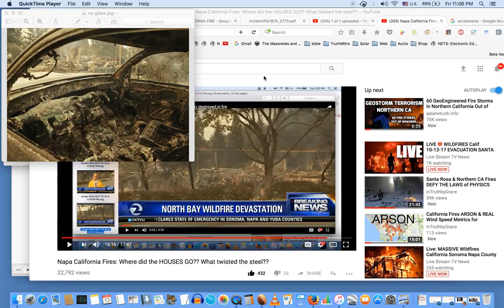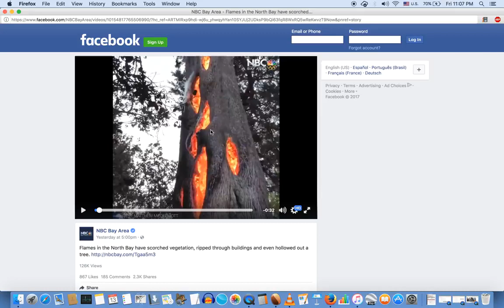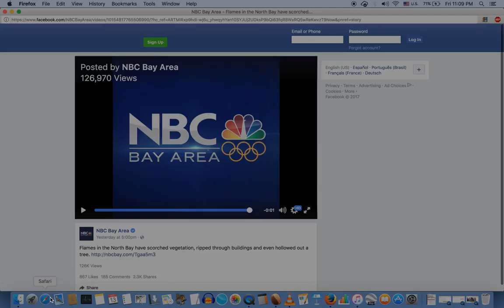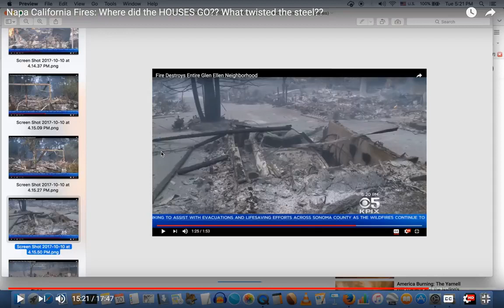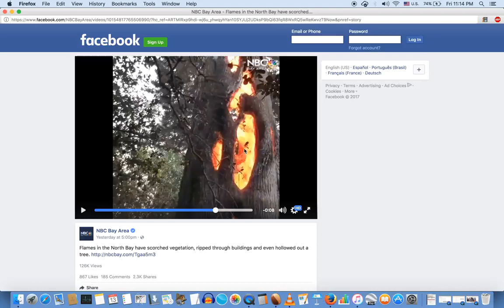Evidence of Military Grade EMF Accelerants Used in Sonoma Napa FIRES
Something turned these houses into in furnaces to allow for near complete combustion... the evidence of what we are seeing defies the laws of physics for an open air fire, I have ALREADY documented the wind speeds were marginal for the areas at the time the fires started.  The fat that a tree is burning AS IF IT IS A FURNACE is noteworthy and should be of great concern to anyone educated prior to 1995 when physics and chemistry actually taught us what is possible with a mere open air burn v a furnace.  TOTAL combustion of material is NOT possible outside of a furnace, yet that is exactly the damage we are observing with temps reaching high enough values to MELT GLASS..
  (please visit channel)